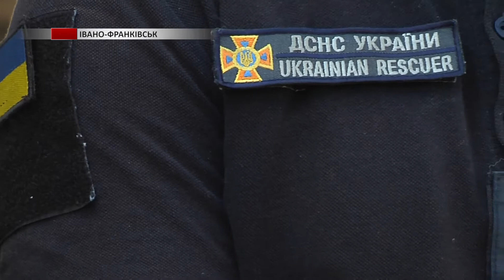На Прикарпатті минулого тижня потонуло четверо людей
На Прикарпатті побільшало трагедій на воді. Цьогоріч в області потонуло більше двох десятків людей. А все через недотримання правил безпеки на воді. Без трагічних випадків не минули й останні вихідні. Подробиці дізнавалась Юлія Торконяк.